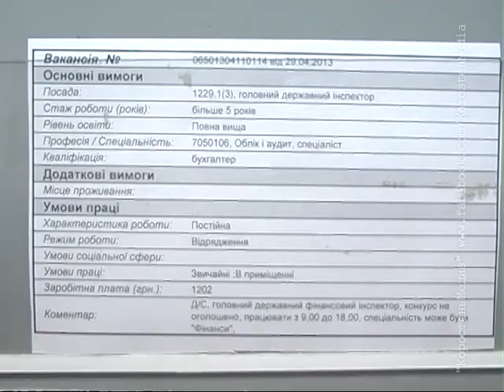КоростеньТВ_03-06-13_Какую выбрать профессию после школы?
Після закінчення школи перед випускниками стоїть важливе питання вибору професії. Як же обрати ту спеціальність, яка не тільки буде подобатися, але й користуватися попитом на ринку праці?